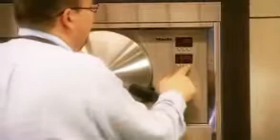Tartelette de riz au mascarpone et vlezebees FR